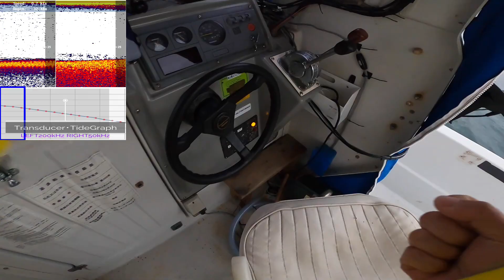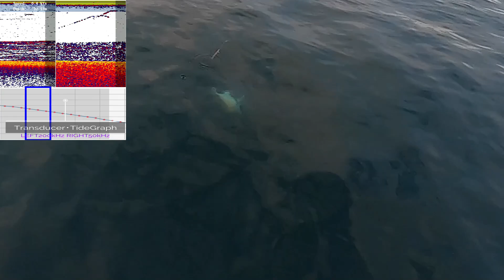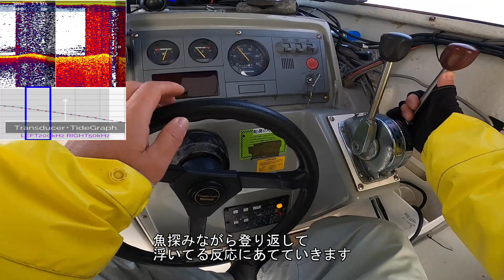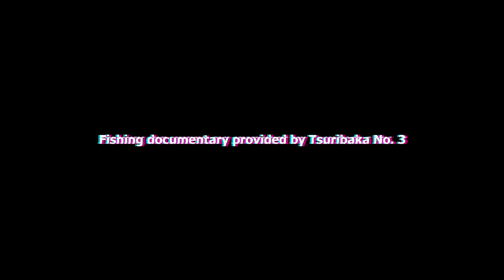#355【高松タイラバ】極寒中のフィネスタイラバサビキ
1年で最も寒い時期となりました
水温も約10℃
バイトしても反転しないタイ
繊細に掛けて行くタイラバサビキです

タイラバ　瀬戸内海
タイラバ　釣り方
タイラバ　シーズナルパターン

メンバーシップを募集しています！
高松沖のオリジナル詳細海図や魚探画像を元に、釣れたポイントやそのときの状況を全公開して解説しています。具体的なポイントが知りたい！その日の釣りのキモが知りたい！そんな方におすすめです！↓参加はこちらから🐟

宇和海の釣りならこちらへ！！

ラジオ始めました！ロジカルな釣り理論はこちらを参考に！

Discordコミュニティ参加リンクはこちら
チャットで情報交換してわいわい楽しみましょう！

Thanks!!